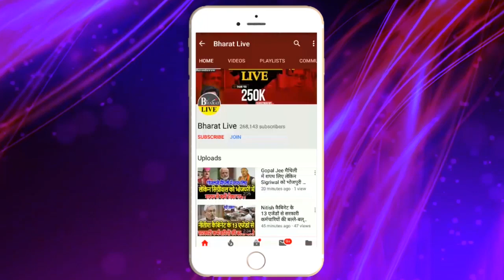सुबह सबेरे, टर्रटराने लगे चुनावी मेढ़क, विपक्ष पर BJP का बड़ा हमला!